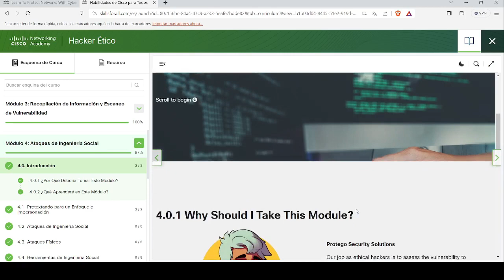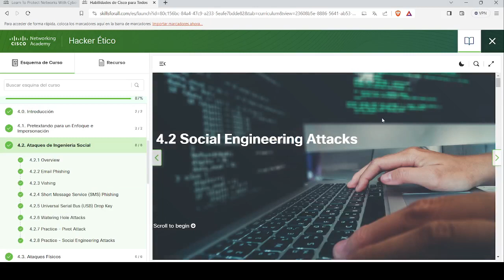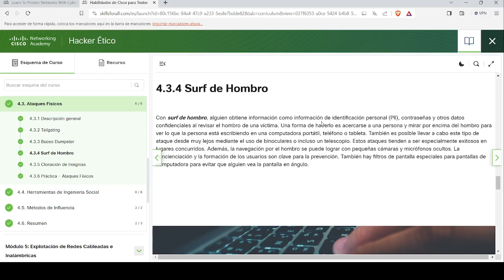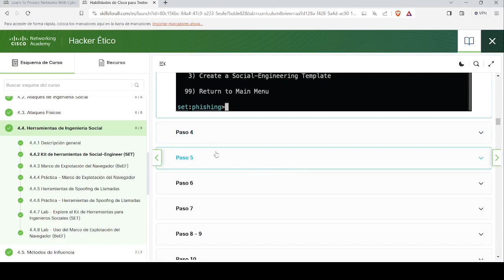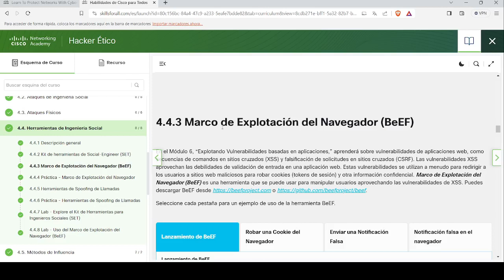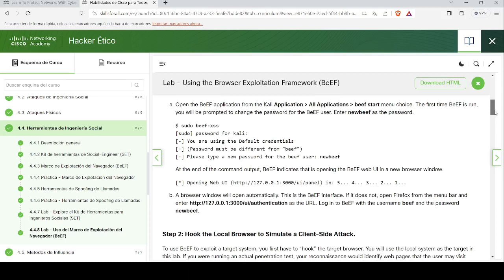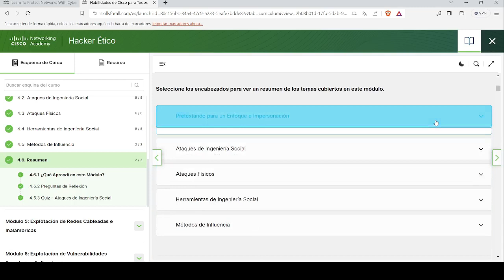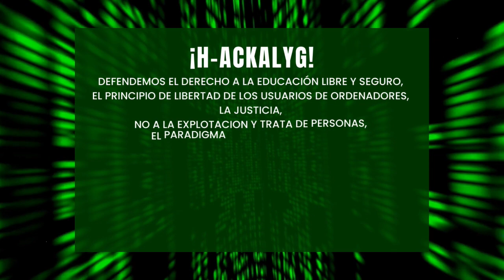HackerEtico | Modulo 4: Ataques de ingenieria social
Este video te muestra HackerEtico | Modulo 4: Ataques de ingenieria social